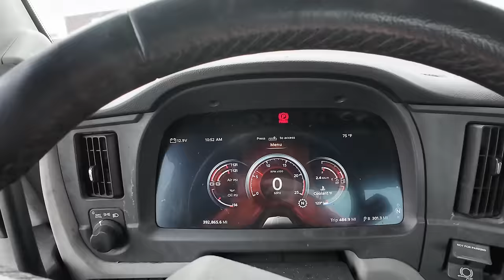This Receiver Was Not Happy With us